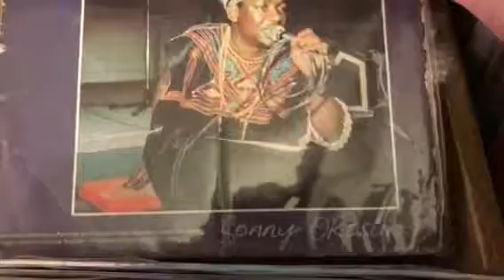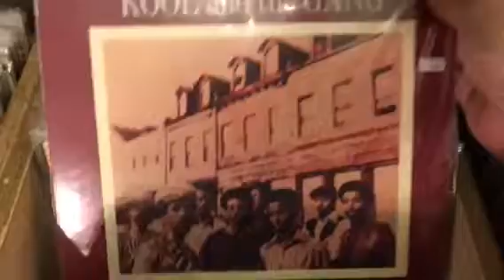Records of the day 11/28/2017 Clinton Street Record and Stereo